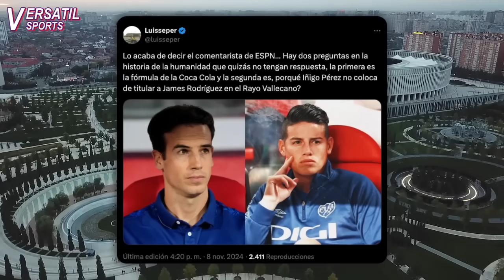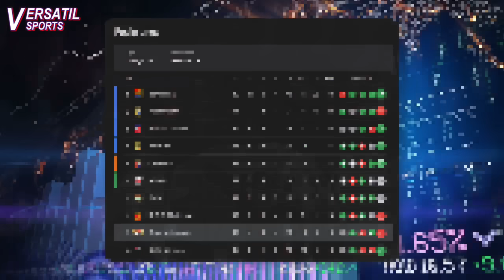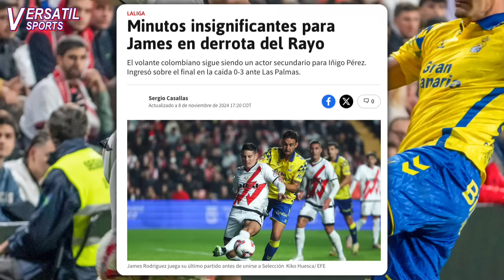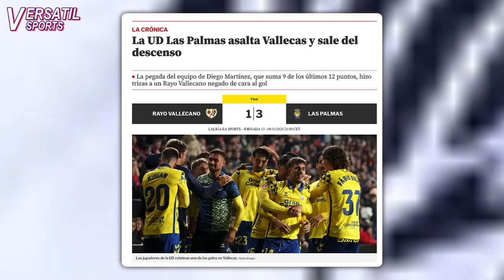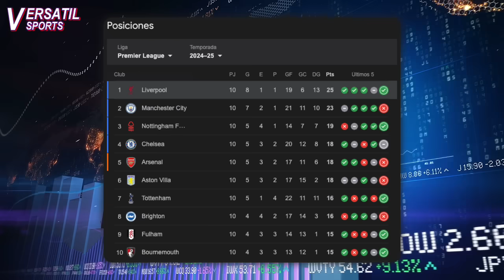ASI REACCIONA PRENSA ESPAÑOLA a PARTIDO de JAMES RODRIGUEZ RAYO VALLECANO vs LAS PALMAS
James Rodríguez jugó 19 minutos en la derrota 3-1 como local del Rayo Vallecano frente a las Palmas por la jornada 13 de la Liga Española.
El volante colombiano inició en el banco de suplentes e ingresó a la cancha en el minuto 75 con el marcador 0-3 siendo el cuarto cambio del equipo.
A esa altura ya era mejor que ni entrara al campo, Iñigo Pérez cada vez más demuestra su falta de conocimientos para saber utilizar a un jugador como James.
En el tiempo que estuvo en cancha James Rodríguez intentó poner el balón en el suelo y distribuir juego, pero sus compañeros tampoco acompañan.
En el minuto 92 llegó el descuento del Rayo tras un autogol de McKenna.
Los números de James en el partido fueron: 17 toques al balón, 93 % de efectividad en los pases, un remate, cuatro pases en el último tercio y una calificación 6.5 en el tiempo que estuvo en cancha.
Con la derrota rayo vallecano es noveno en la tabla con 16 puntos, seguramente caerá más puestos cuando se termine la jornada 13.
Pero cómo ha reaccionado la prensa España al partido de James Rodríguez.